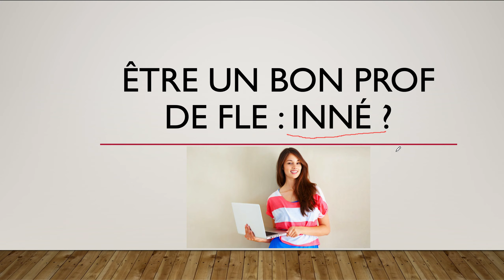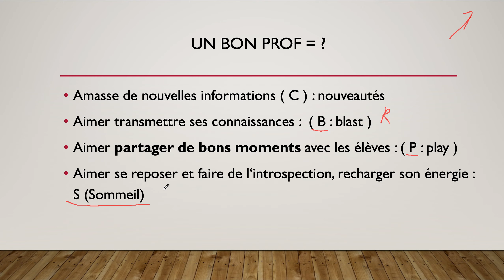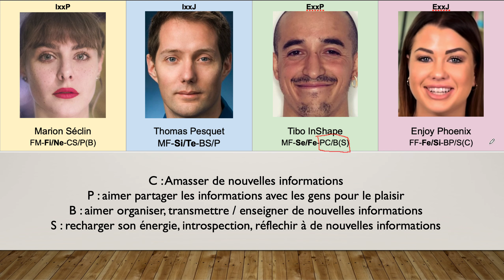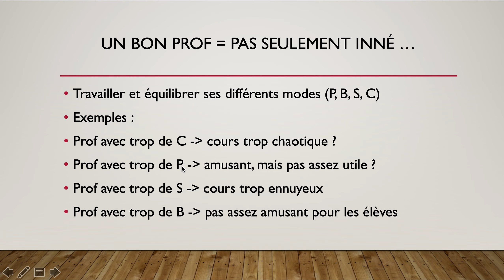Comment devenir excellent prof de FLE ? (Analyse)